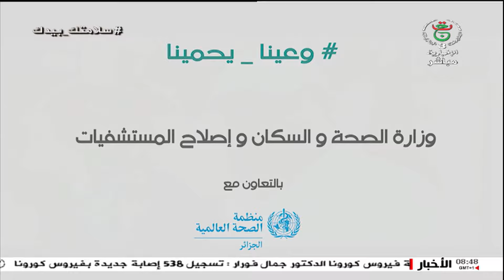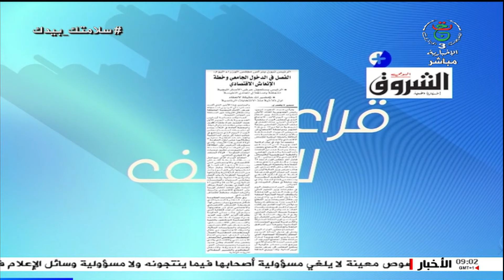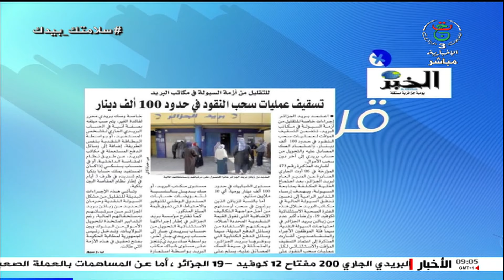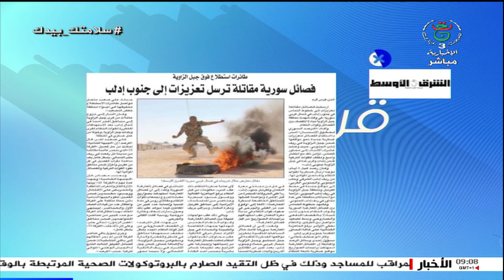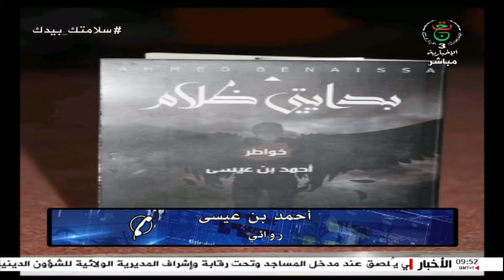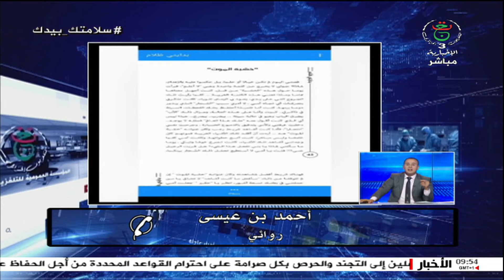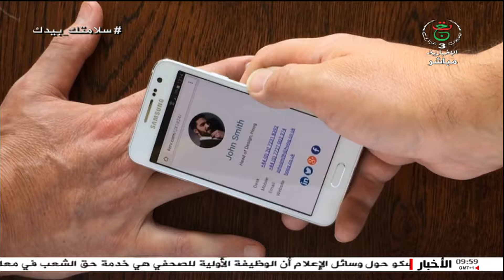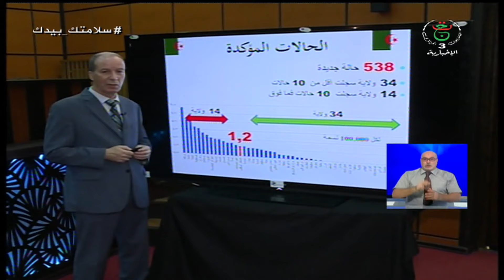هذا الصباح| الأحد 09 أوت 2020